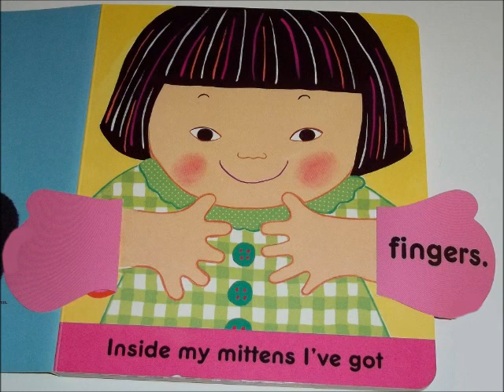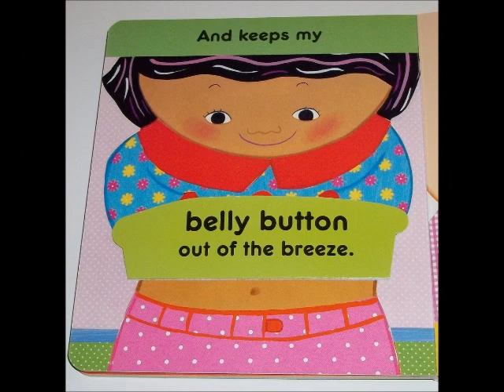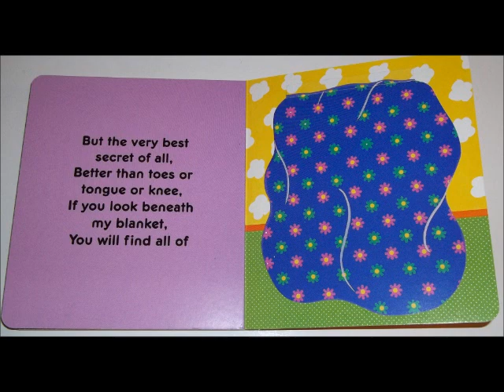Toes Ears and Nose Karen Katz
My 4 year old niece reading Toes Ears and Nose. Written by Karen Katz